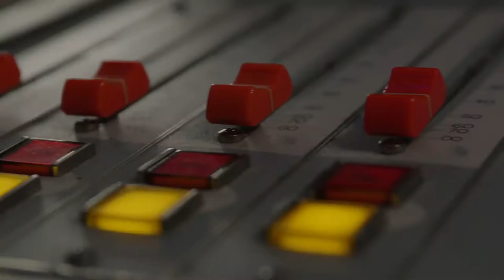This is WCMU Public Media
As one of Central Michigan University’s principle public service commitments, WCMU Public Media has provided television and radio programming and other outreach activities for over 50 years to residents of 42 counties in Michigan and portions of Ontario. With four television and eight radio stations WCMU Public Media reaches over 2 million people.

WCMU Public Television offers programs that educate, inspire and entertain. These programs include a combination of national programs, such as the award-winning PBS children’s programs, Antiques Roadshow, NOVA, and Masterpiece Theatre, and high quality local programs including, Ask the Specialists, Quiz Central, Destination Michigan, and Capitol Report.

WCMU Public Radio provides outstanding programming around the clock. In addition to national programs such as Morning Edition, All Things Considered and This American Life, our radio network offers a wide range of local programs featuring classical music, jazz, and award-winning local news and information.

WCMU.org